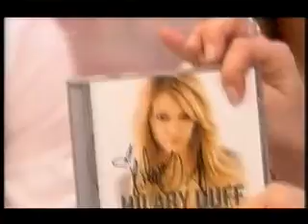Girls Aloud interview 1 saturday showdown mar 06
(ripped from vhs)